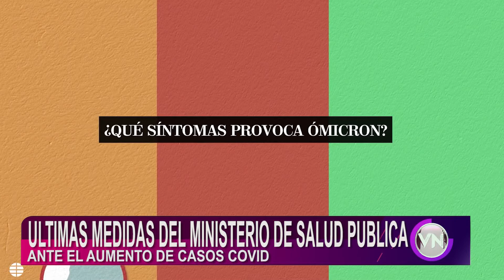MSP NFORMÓ SOBRE EL NUEVO PROTOCOLO DE ACCIÓN TRAS EL AUMENTO DE CASOS POSITIVOS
EL MINISTERIO DE SALUD PUBLICA INFORMÓ SOBRE EL NUEVO PROTOCOLO DE ACCIÓN TRAS EL AUMENTO DE CASOS POSITIVOS, SEGÚN EL ESTADO VACUNATORIO DE CADA PERSONA SERÁ LA CUARENTENA A SEGUIR.